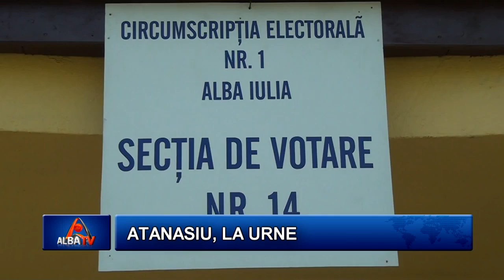ATANASIU, LA URNE